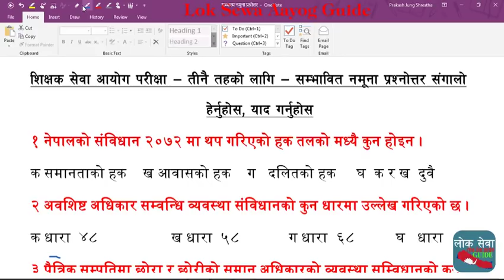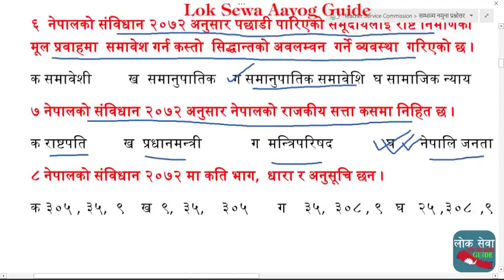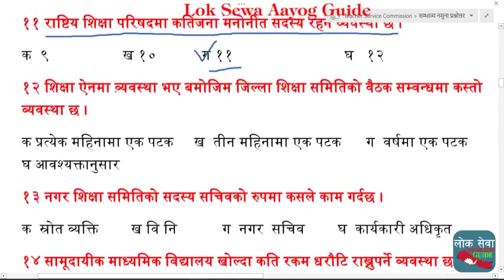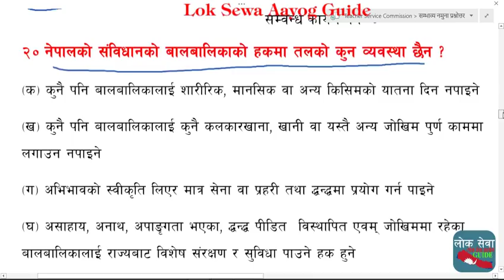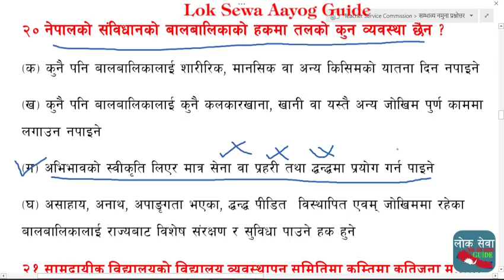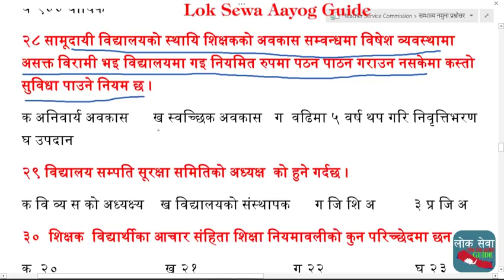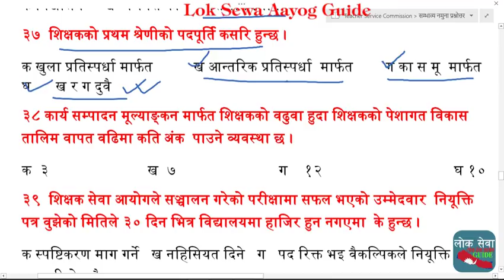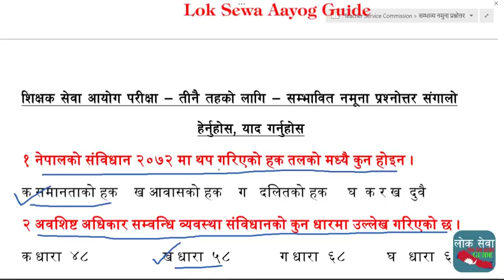45 Most Probable Question Set निकै सम्भाव्य प्रश्नपत्र Teacher Service Commission Shiksha Sewa Exam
Tutorial
gk tricks
महिला बिकाश
लोक सेवा
loksewa guarantee
Level I question
loksewa interview
loksewa interview questions
loksewa iq
loksewa nepal
loksewa question
loksewa result 2073
loksewaguide
loksewa exam
loksewa result
mplokseva
psc gov
lokseva mp
loksewa question
lokseva gov
psc nepal
www,psc.gov.np
loke sewa
Subba 2nd 3rd paper
sewa online
e district
locksewa
looksewa aayog
Incheon Declaration